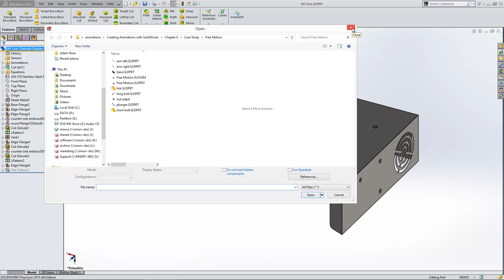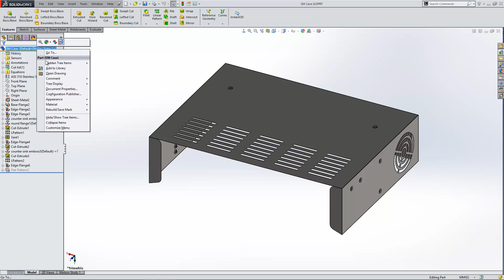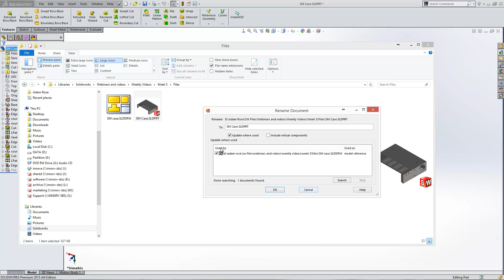How to find a drawing from a part model in SOLIDWORKS